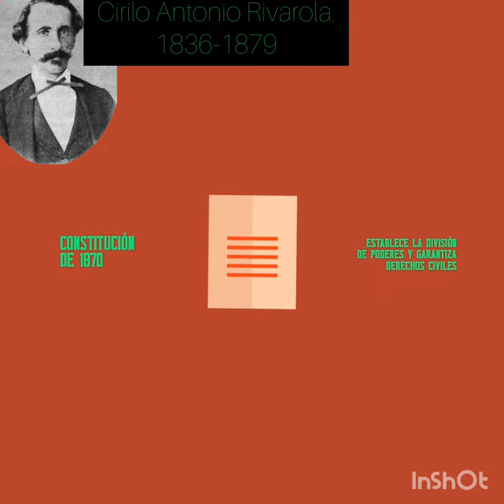Cirilo Antonio Rivarola